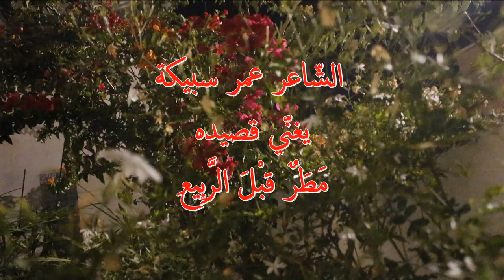الشّاعر عمر سبيكة يغنّي قصيده مطر قبل الرّبيع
poèsie de Amor Sbika
هذه  أغنية  قصيد كتبته وأهديته  إلى وليّة عهدي ابنتي البكر وفاء في ذكرى مولدهاو في الربيع